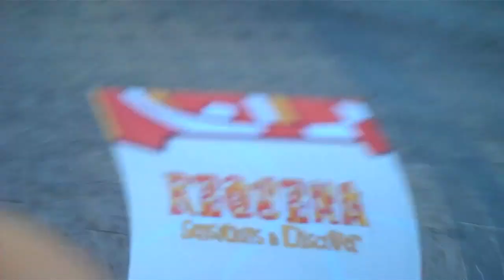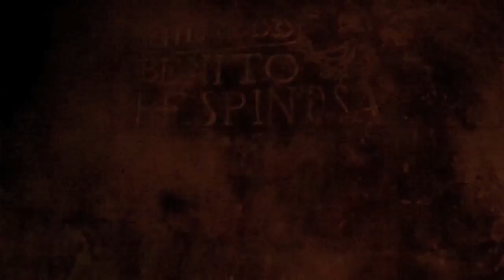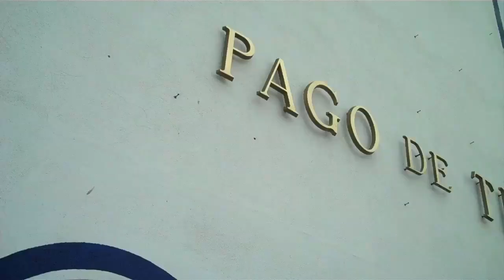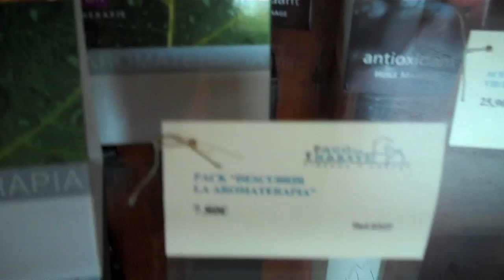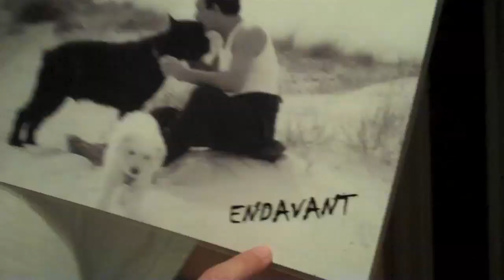Scary Torture Chamber! (10.06.09 - Day 159)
help support the vlogs and keep them going! - you get free stuff too! This is weird... creepy cave in the middle of Europe... not strange at all?!